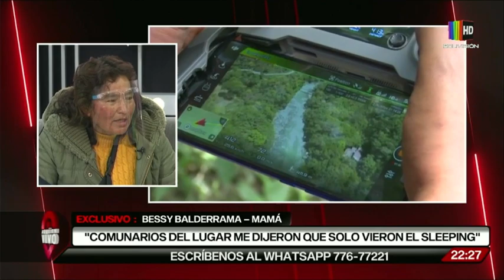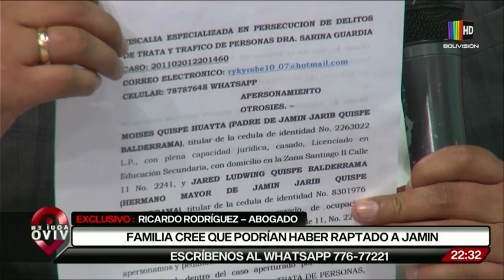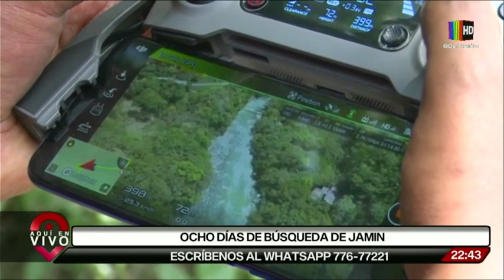¿Dónde está Jamin Jarib Quispe Balderrama?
Ocho días de búsqueda de Jamin Jarib Quispe Balderrama, el niño de 11 años desapareció en el Camino del Inca.